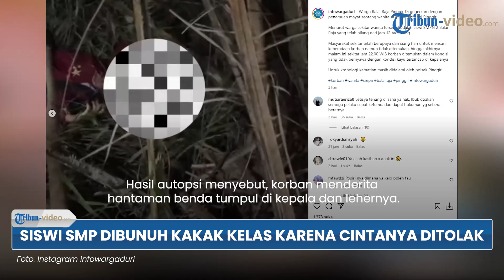Karena Nafsu dan Cinta Ditolak, Siswi SMP Dibunuh Kakak Kelas di Bengkalis: Korban Alami Pelecehan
TRIBUN-VIDEO.COM - Seorang siswa SMP di Kabupaten Bengkalis, tega membunuh adik kelasnya sendiri.

Polres Bengkalis langsung bergerak cepat mendalami kasus tewasnya SL.

Hasilnya muncul satu orang yang saat itu diduga terlibat pembunuhan SL.

Ia berinsial APS, kakak kelas korban. Rumahnya juga tidak jauh dari rumah korban.

Petugas selanjutnya mengamankan APS pada Minggu (3/9/2023) sore.

"Kita ajak ngobrol dan membawanya ke Polsek Pinggir. Ketika diperjalanan tersangka APS mengakui perbuatannya yang telah membunuh korban," urai Kasatreskrim Polres Bengkalis AKP Firman Fadhilla.

Keduanya diketahui bersekolah di SMP Negeri 2 Pinggir Balai Raja.

Kapolres Bengkalis AKBP Setyo Bimo Anggoro menjelaskan, korban tewas karena tindak penganiayan.

Hasil autopsi menyebut, korban menderita hantaman benda tumpul di kepala dan lehernya.

Korban kemudian meninggal karena lemas dan kehilangan banyak darah.

"Dan ditemukan tindakan rudapaksa dialami oleh korban.

Hasil penyelidikan dan petunjuk dari olah kejadian perkara (TKP), petugas menetapkan APS sebagai tersangka," beber Setyo.

Setyo mengungkap motif kasus ini berlatarbelakang masalah asmara.

APS diketahui menyukai korban, namun LS menolak cinta dari APS.

APS yang gelap mata kemudian melecehkan dan membunuh korban.

"(Ada) rasa suka dari pelaku namun ditolak korban. Dia (APS) melakukan perbuatan tersebut karena nafsu terhadap korban saat melihat korban pulang sekolah. Jadi, mengaku spontan melakukan tindakan tersebut," lanjut Setyo.

(Tribun-Video/Tribunnews)

Artikel ini telah tayang di Tribunnews.com dengan judul 5 Fakta Siswa SMP Bunuh Adik Kelas di Bengkalis: Korban Dilecehkan, Motif Nafsu dan Cinta Ditolak,
Editor: Arif Fajar Nasucha

VP: Abdul Salim